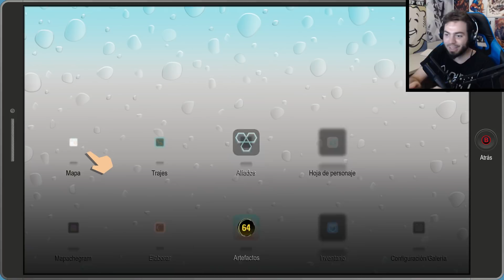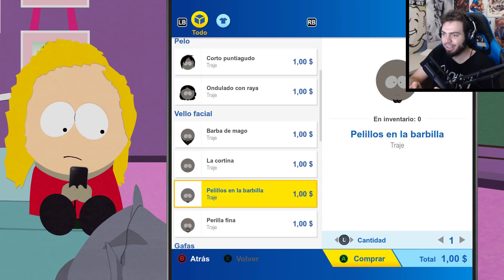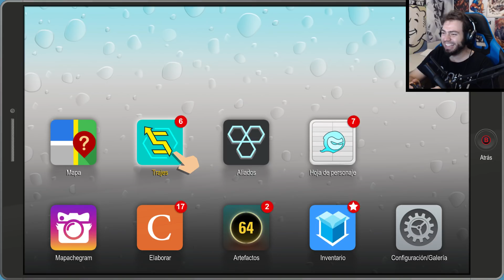EL PASADO MAS OSCURO (Y DIVERTIDO) - South Park Retaguardia en Peligro / The Fractured But Whole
South Park Retaguardia en Peligro / The Fractured But Whole, es un juego ambientado en la genial serie del mismo nombre. Controlando al niño nuevo deberemos de ayudar a los superheroes de mapache y amigos en contra de muchas otras bandas. Podremos descubrir todas las aventuras y secretos en este gameplay completo?
Disfrutad con ZellenDust de el walkthrough full!